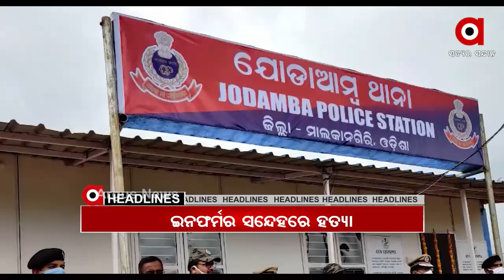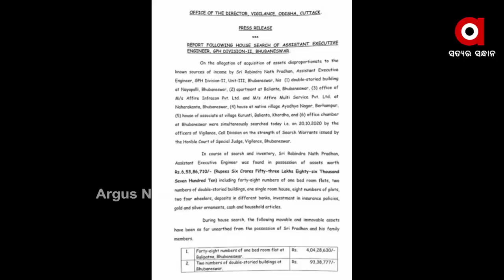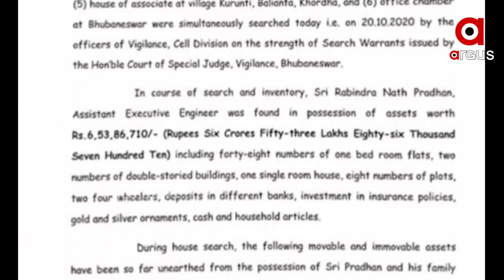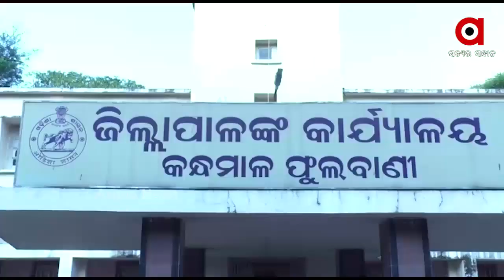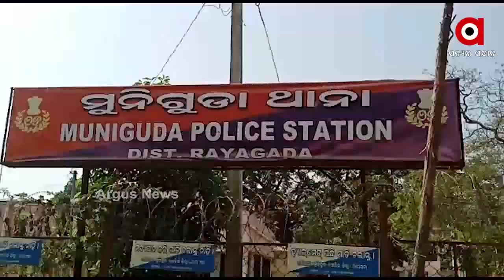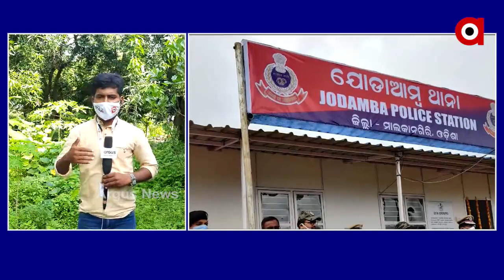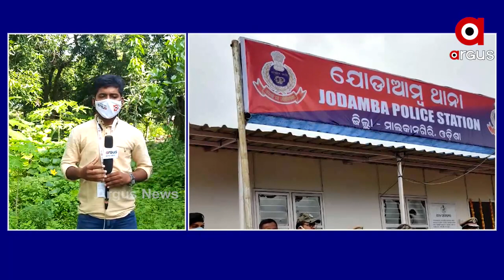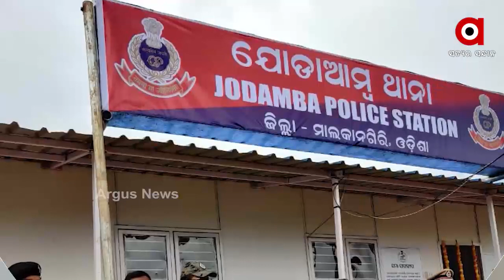ArgusUpdateNews 12Pm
ପୁରୀ ଶ୍ରୀମନ୍ଦିରରେ ଆଜି ପାଳନ ହୋଇଛି ନେତପୂଜା.. ଭିଜିଲାନ୍ସ ଜାଲରେ କୋଟିପତି ଯନ୍ତ୍ରୀ...  ରାଜ୍ୟରେ 24 ଘଣ୍ଟାରେ 1931 ପଜିଟିଭ ଚିହ୍ନଟ... ନଭେମ୍ବର ୫ରୁ ୭ ତାରିଖ ଯାଏଁ +୨ ଅପ୍‌ସନାଲ ପରୀକ୍ଷା...